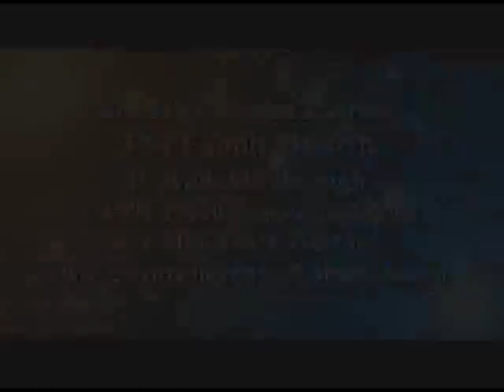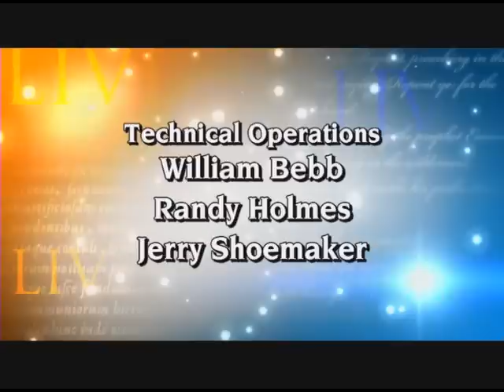EWTN Live - Thanksgiving - Fr. Mitch Pacwa, S.J. with Br. Bob Fishman, BSCD - 11-28-2010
EWTN Global Catholic Television Network: EWTN Live - Fr. Mitch Pacwa, S.J. - Br. Bob Fishman, BSCD - Host, The Family Hearth - Thanksgiving